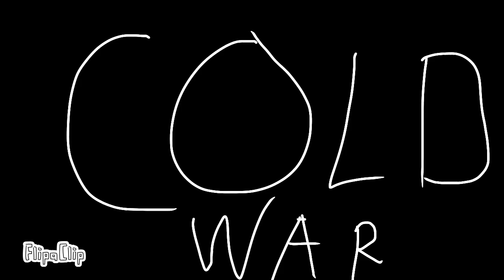History of Russia in countryballs!